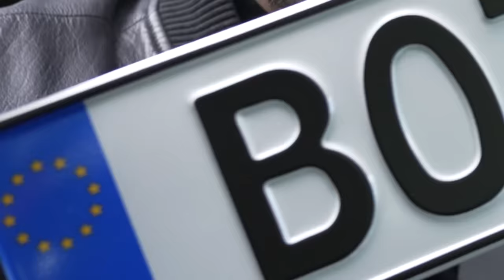THE SL IS BACK! 😎 | *FIRST DRIVE* BRABUS 750 Bodo Buschmann Edition!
We're back with another brand new behind-the-scenes VLOG and this time, we're going BACK TO THE FUTURE! ...More specifically, we're going all the way back to 1996 for our latest commercial shoot with the BRABUS 750 Bodo Buschmann Edition. Why 1996? What makes that year so special? 🤔 My dad's all-time favorite car was the BRABUS 7.3S, based on the SL 600. Its first official road test in '96 resulted in one of the most iconic pictures ever taken in our history - and we're here to capture the magic of that exact moment.

I have to admit... Driving a car like this without a hood was a first for me, but we just had to make it as authentic as possible! 😆 I'll explain in the video don't worry... So, join me and TeamBRABUS right in our backyard here in the Ruhr Region as we shoot this beauty ahead of its world premiere at Signature Night 2023. 🙌🏼